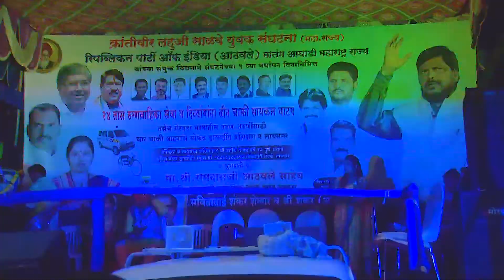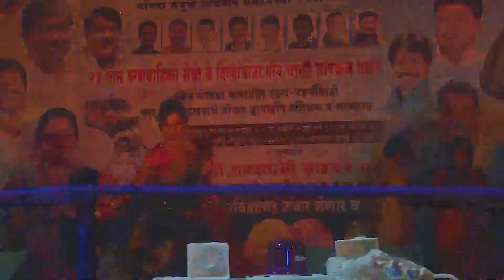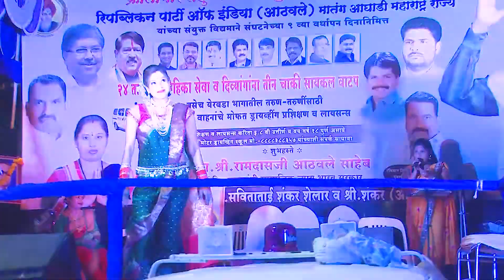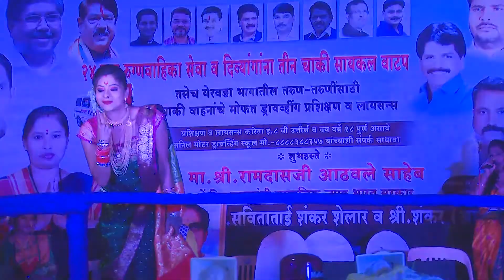soda raya ha nad khula लावणी महाराष्ट्राची लोकधारा